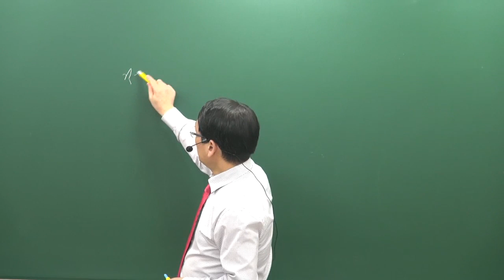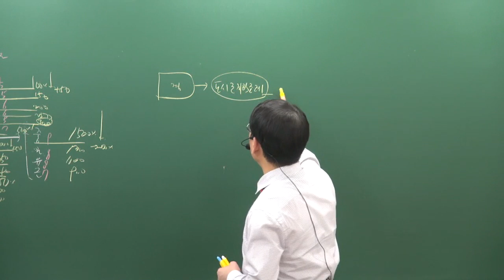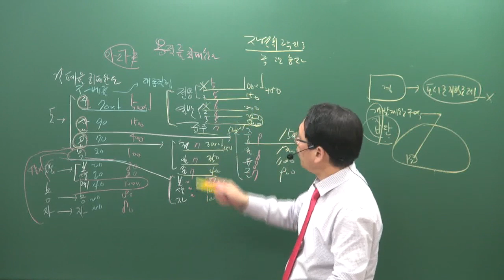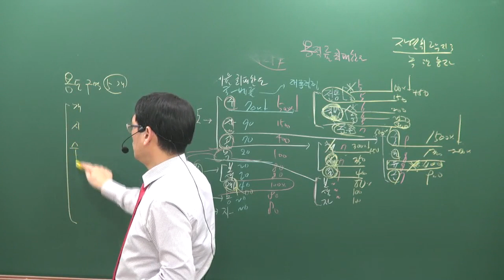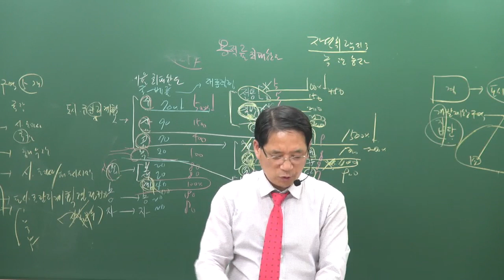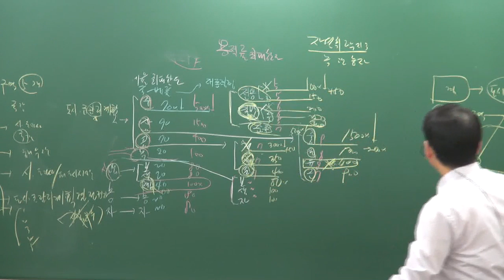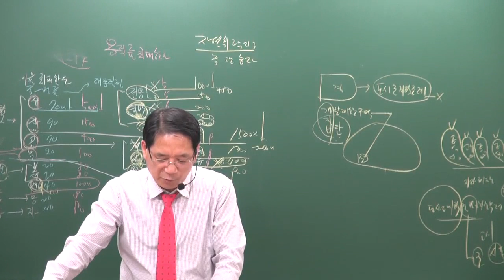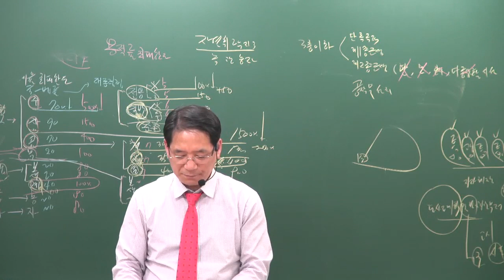[공전무] 2019년 공인중개사 부동산공법 기출특강 4-3